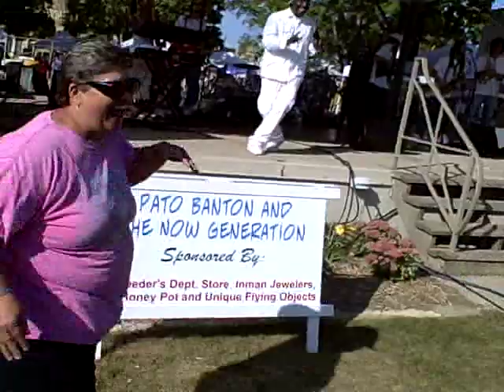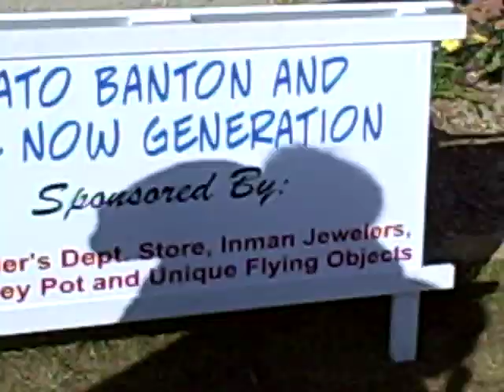Pato Banton and the Now Generation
Pato Banton and the Now Generation play at the 17th Annual Ethnic Fest, Two Rivers, Wisconsin.

One World